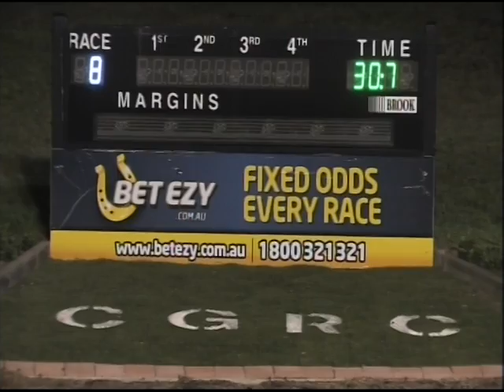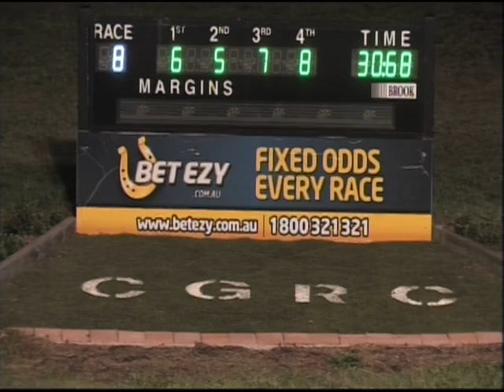Canberra 06042014 Race 8